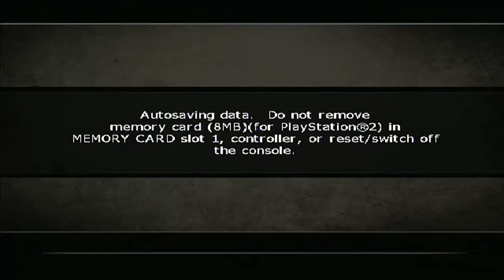Call of Duty: World At War – Final Fronts - Mission 10 - Battle of Bure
탱크를 죽입시다. 탱크는 나의 원수!!